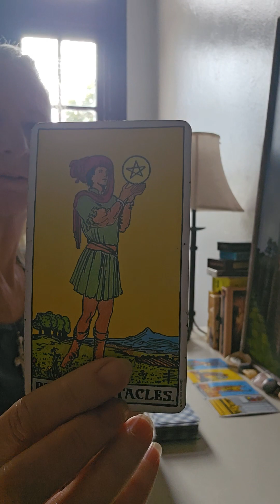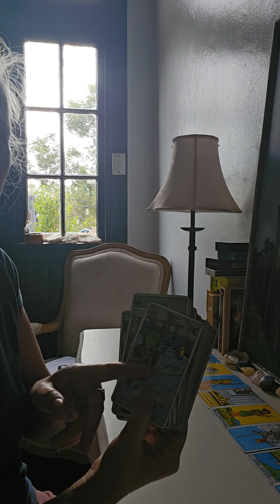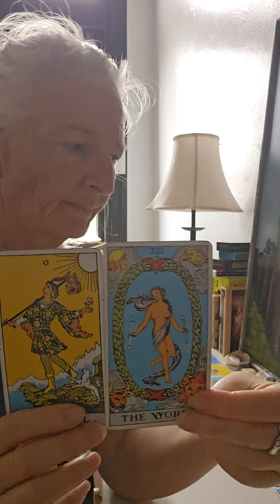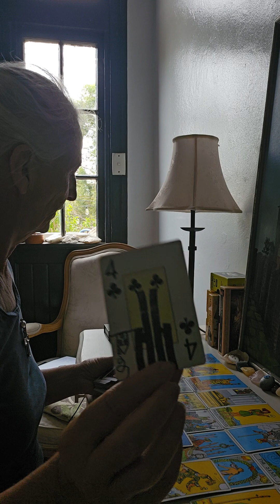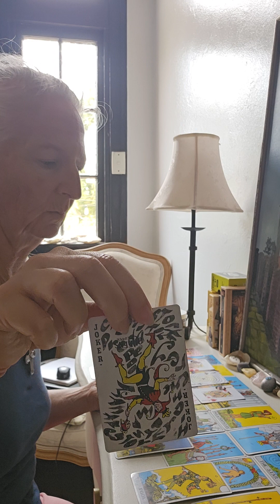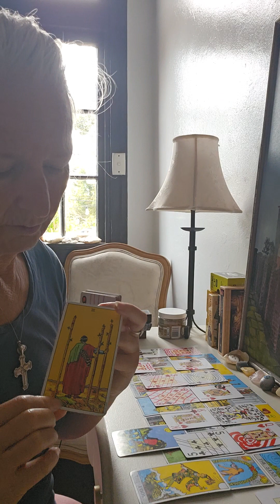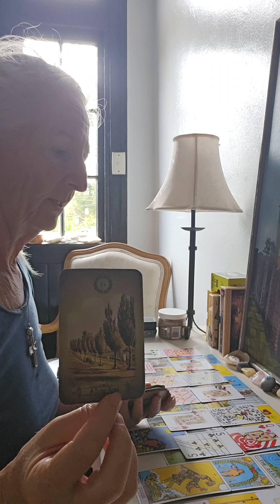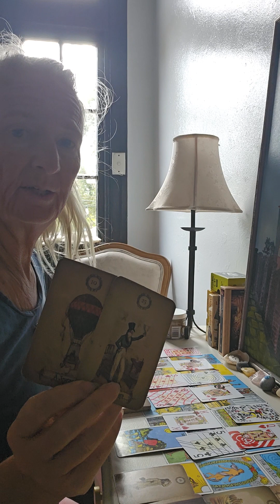Mutiny of the Drunken Knights